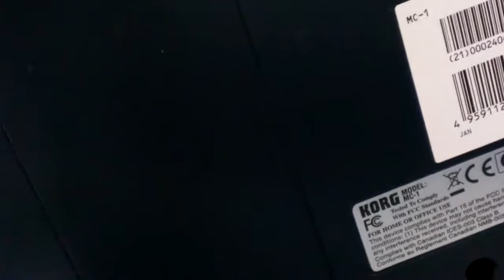【ジャンク】korg microkontorl M-1がやってきた。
今回は電子楽器に飛びつきました。
本機は当時私が憧れていた機器になります。無事に動いてくれればいいのですが・・。

KORG microKONTROL
メーカーＨＰ

ＫＯＲＧ